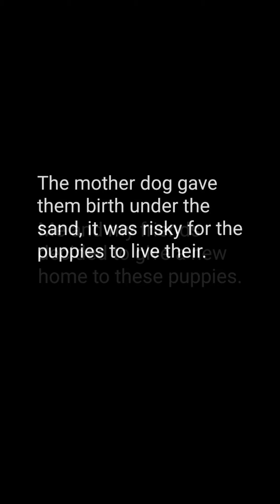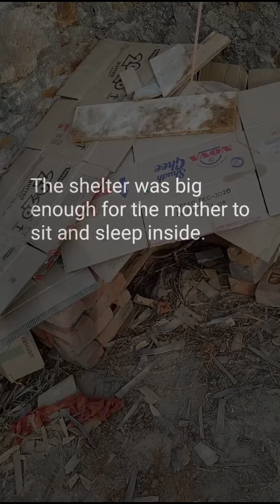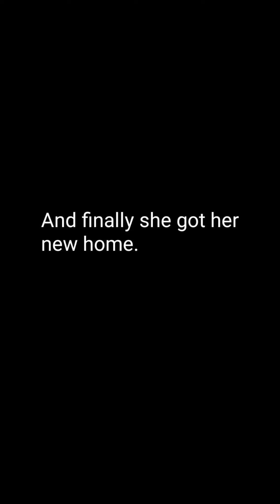RESCUED CUTE PUPPIES AND MADE A NEW HOME FOR THEM.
The mother dog gave them birth under the sand. Their lives were in risk at that place coz that place was not safe and the puppies were not visible. So me and my friends decided to give a new home to these puppies.
Pls HELP THESE STREET DOGS COZ THEIR IS NO ONE TO HELP THEM.